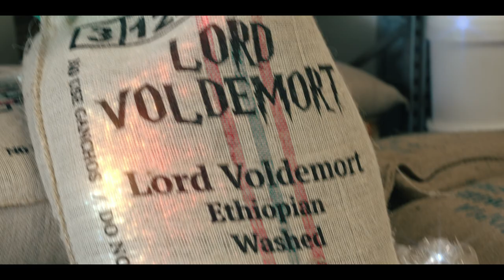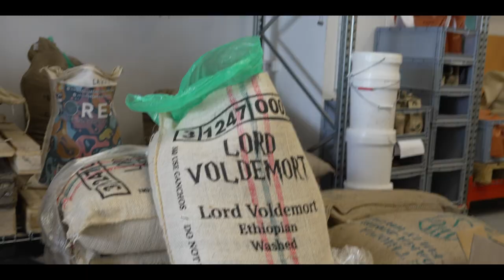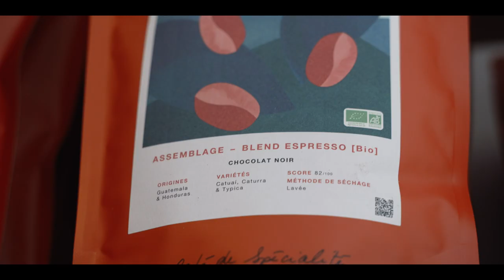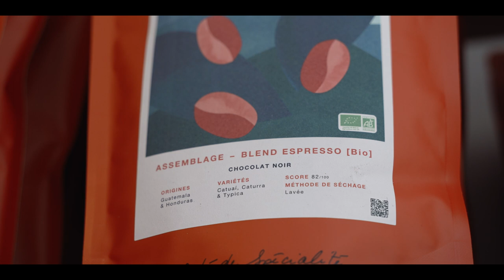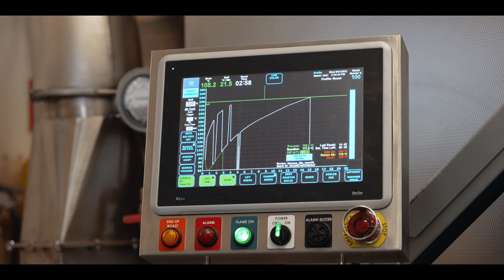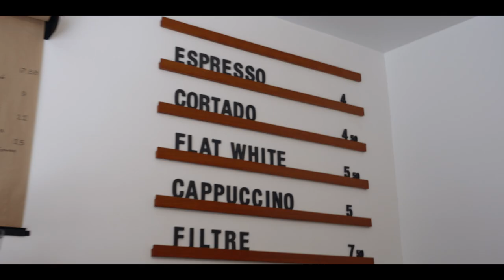Alexis Gagnaire of Kawa Coffee Paris - A Speciality Coffee Roaster that is Sustainable and Eco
Kawa Coffee, Paris - ClimateStory Episode 17 with Alexis Gagnaire (Founder)
"Speciality coffee with a sustainable twist"

Paris is home to some of the best food and wine in the world. But the city also houses one of the best sustainable coffee shops in Paris!

In 2016 Alexis and Antoine founded Kawa - a speciality coffee roaster and retailer in the heart of Paris, France. A great example of green entrepreneurship.

In this episode, we explore what makes Kawa one of the finest coffee roasters in Europe, and the major ecological reason they decided to start a sustainable coffee company. We also learn about Panama Geisha, a highly coveted coffee from Panama.

My name is Rishad Mehta and this is ClimateStory Episode 17 - Kawa Coffee, Paris.